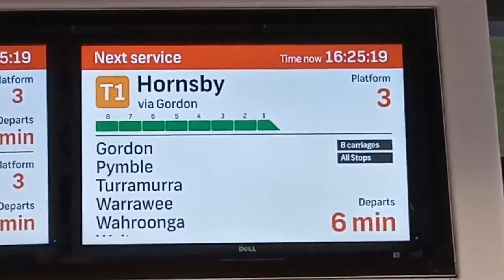My Auto Awesome Movie 384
All photos and videos were taken on the 2nd June 2019